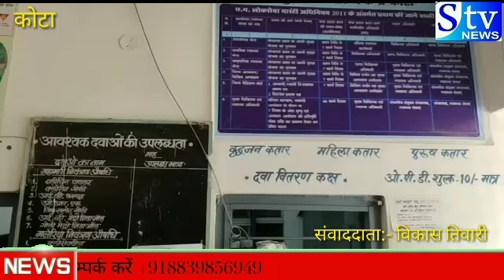गरीब हो या अमीर बीमार हो या,,,बीमारियों से बचना हो तो पर्ची में लिखी दवाइयां लेनी पड़ेगी